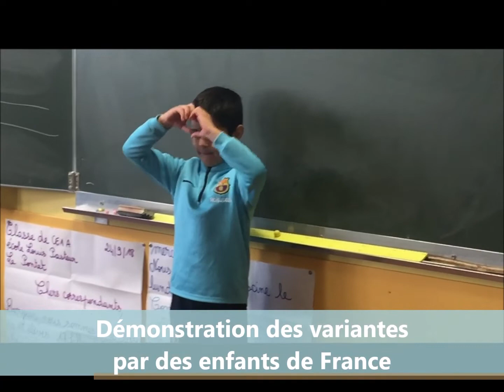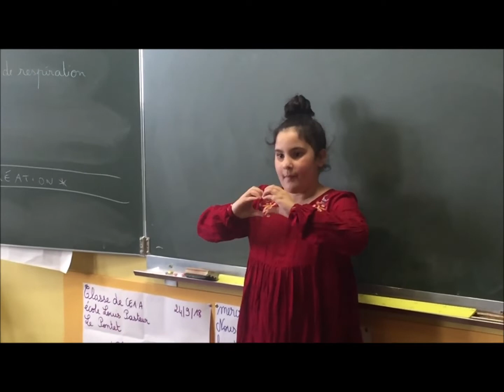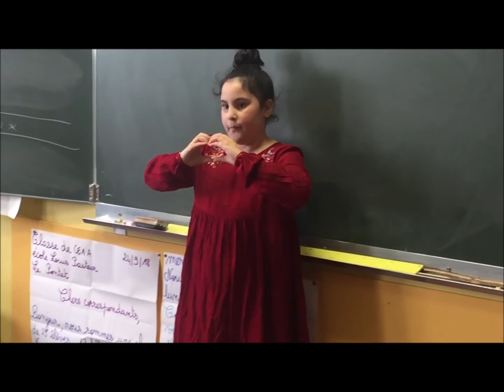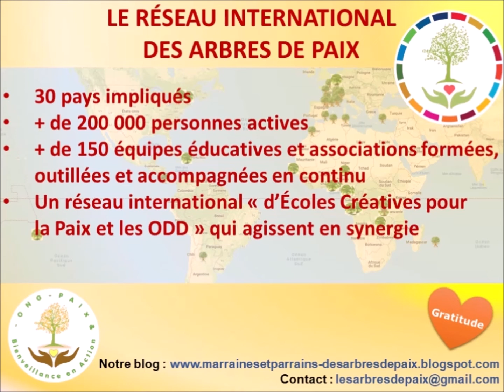Un jeu par jour pour s'apaiser ensemble avec les enfants du monde le Cœur cadeau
Faites- le pour vous !
Offrir un cadeau du Cœur, c'est aussi s'offrir un cadeau à soi...

Découvertes, discussions, apprentissages des ressemblances, apprentissages de créations de variantes, mise en lien avec d'autres enfants dans le monde...
Lors de ces ateliers, nous nous focaliserons sur le jeu-exercice : le Cœur-cadeau, vous en trouverez la démonstration grâce à cette vidéo

Ces jeux de respirations sont d'une richesse exponentielle au fur et à mesure de la pratique.
Les enfants adooorent et les moyens de motivation sont en général trouvé par eux-mêmes.

Des séances d'initiations, découvertes, apprentissages, approfondissement...sont réalisées régulièrement, nous vous invitons à nous contacter via cette adresse mail pour connaître les prochaines dates d'initiations-découvertes-apprentissages-approfondissement...

Ces séances, sont destinées également à soutenir les associations partenaires du Programme International des Arbres de Paix et des ODD qui se situent dans des zones de conflits, des zones sinistrées, des zones de grandes précarités.

C'est pourquoi le tarif est un don libre de votre choix, pour une association ou une cause que vous trouverez sur cette
Merci d'avance pour votre inscription